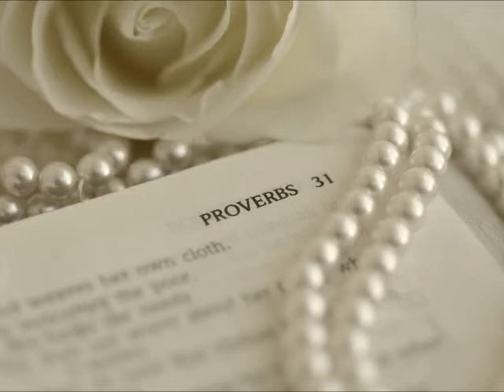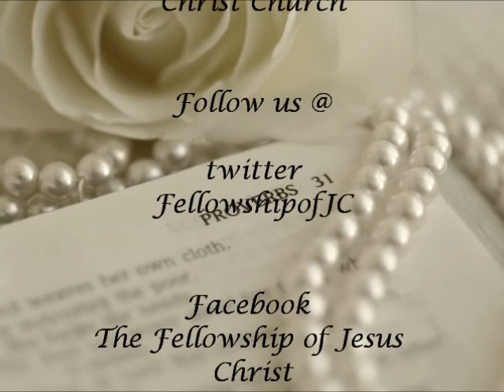Mom's Pearls - Racism Part 3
Mom's Pearls- The Show that Answers Life's Questions.
Today's Topic: Racism Part 3